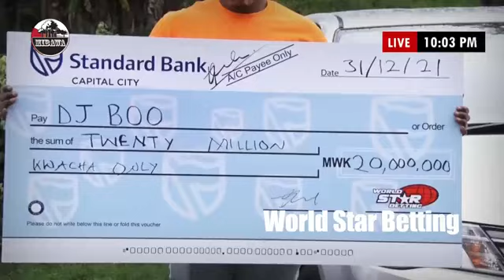PISKY LIVE @ MIBAWA